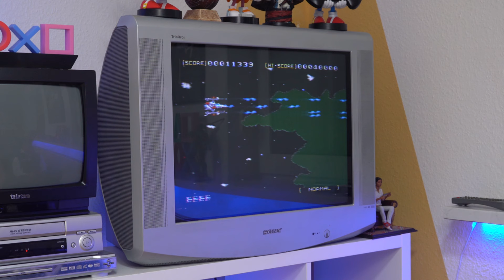Sol Deace Shoot'em Up - Review - Neu von Retrobit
Heute präsentiere ich dir das neue Release von Retrobit, das Shoot_em Up Sol Deace!